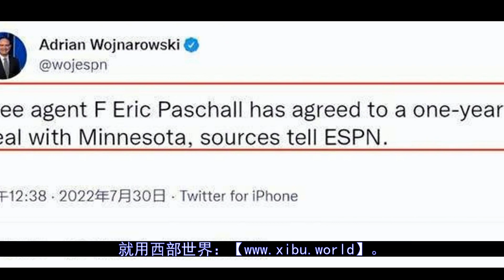雄心壮志！森林狼1年合同签前勇士旧将 休赛期已补5大强援#f4282735c0e12d274243dc69c30cbe3勇士f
更多视屏可在网站搜索： 秒开油管p站,就用西部世界：【北京时间2022年7月30日，NBA方面再次传出了一笔签约的消息，休赛期动作频繁的明尼苏达森林狼队再次签下强援！据名记Woj报道，消息人士透露，自由球员埃里克·帕斯卡尔...